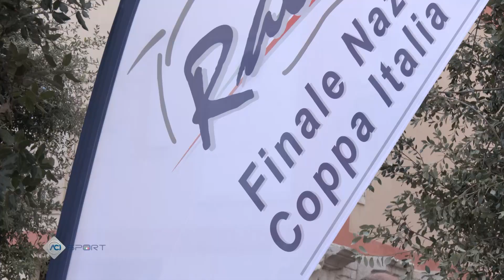Finale Coppa Italia - Rally del Lazio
Le immagini più spettacolari del Rally del Lazio, finale unica per la Coppa Italia Aci Sport 2023